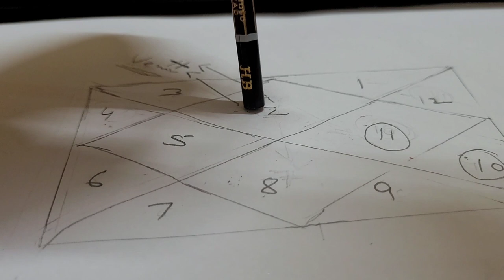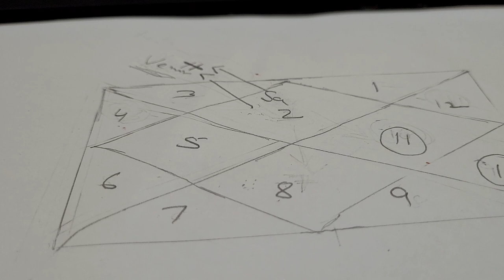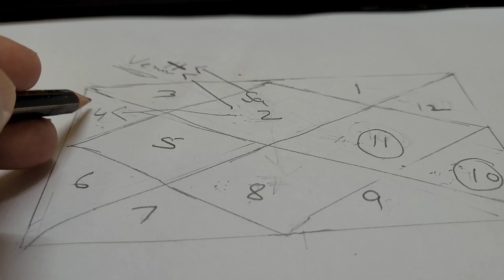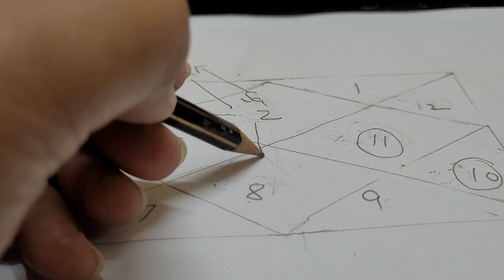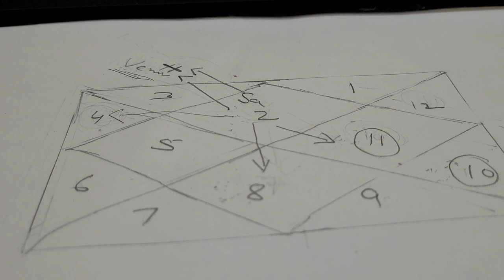Taurus ascendant saturn in 1st house result ☎️ 9717398797